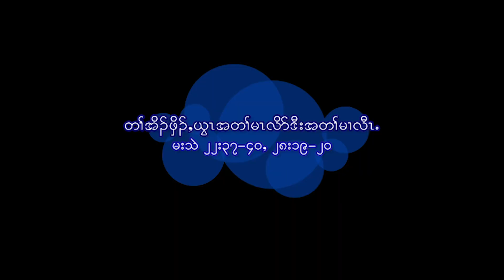Ebenezer Karen Baptist Church midweek encouragement by Thara Ebenezer Gaw